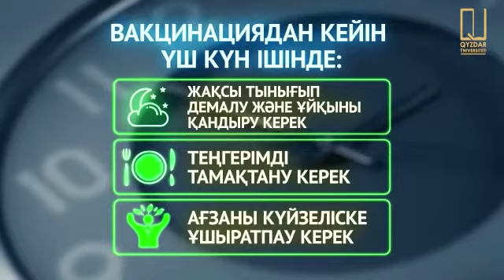QYZPU TV: Коронавирус (COVID-19): что необходимо знать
🔸 KZ - ВАКЦИНАЦИЯҒА ҚАЛАЙ ЖАЗЫЛУҒА БОЛАДЫ?
- Вакцинация алдын-ала жазылу бойынша жүргізіледі:
• EGOV электрондық порталы арқылы;
• DAMUMED мобильді қосымшасы арқылы;
• Өз емханаңызға телефонмен қоңырау шалу арқылы.

- ВАКЦИНАДАН КЕЙІН НЕ ІСТЕУ ҚАЖЕТ?
- Вакцинациядан кейін үш күн ішінде:
• Жақсы тынығып демалу және ұйқыны қандыру керек;
• Теңгерімді тамақтану қажет;
• Ағзаны күйзеліске ұшыратпау керек.

Вакцина алу арқылы Сіз өзіңізді және жақындарыңызды дерттен сақтайсыз!

ℹ

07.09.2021